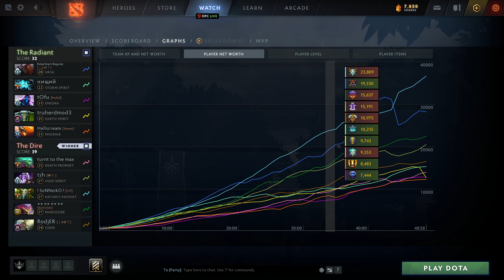Nature's Prophet Perspective by Sonneiko | @1440p | Safelane Pos:1 | ALLY: TANNER, RodjER | FOE: V-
Hero            :Nature's Prophet
Player          :Sonneiko
MMR             :9179
Lane            :SafeLane
Position        :1
K/D/A           :15/3/13
Notable allies  :Pangolier: TANNER | Chen: RodjER
Notable enemies :Ursa: V-Tune